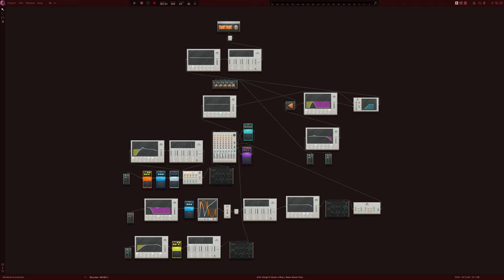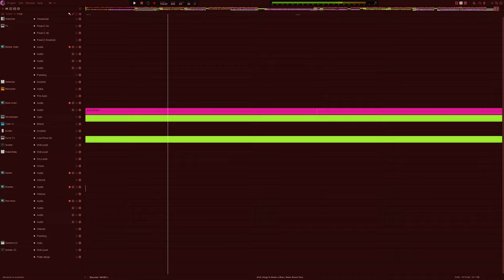To Break a Man | Amen Break Only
This is the completed version. I hit a wall while trying to tune some of the notes correctly, so I couldn't go crazy with melodies and chords like I wanted to, but in the end, things turned out quite alright. I also learned that I can make basses and growls with a single sample although it's probably common knowledge to those of you who are super into sound design. I don't know how to explain it, but it makes me think of using a wavetable.

When Virtual Riot made the absolute masterpiece that is Death by Amen, he started this movement to make music using only an amen break, typically ONLY with notes on the piano roll. I decided to see if I could hop on in Audiotool, but I decided to just use the sample itself plus some effects. It's definitely not as impressive as using one instance of the same amen with the piano roll only, I just wanted to do my own thing.

I haven't made breakcore before now so this is one of the rare times that I use the sample.

Thank you all for listening, and I hope you've enjoyed my music!!

I make music for Video Games! :)